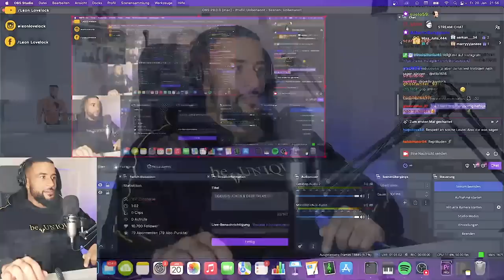CORONA IMPFUNG & LOCKDOWN DISKUSSION | POLITIKER AM RUDERN! 😷 + REALTALK - Leon Lovelock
Original Video ►